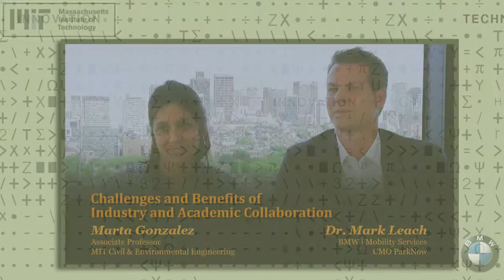Challenges and Benefits of Industry and Academic Collaboration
MIT's Marta González and BMW's Mark Leach discuss challenges and benefits of industry/academic collaborations.